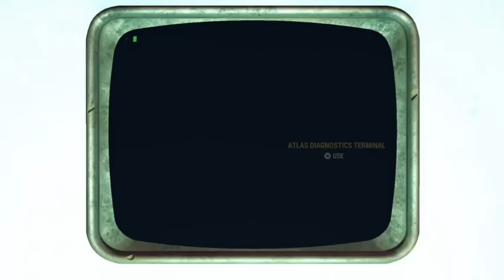Ad Victorium?! "The Mother of Invention quest"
Lets Do the Mother of invention quest. Lol Solo players beware, mole rats are not just mole rats 0.o ,yes I die alot but give me an A for effort lol.